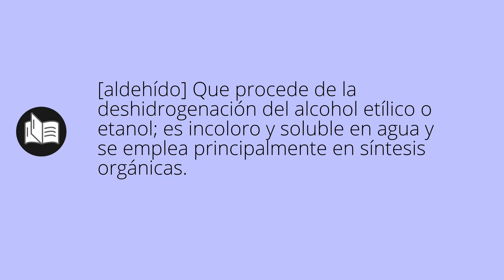Que significa ACÉTICO • acético SIGNIFICADO • acético DEFINICIÓN • Que es ACÉTICO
Que significa acético en español. Cual es el significado y definicion de acético. que es acético. acético definiicon en español. Todos los significados y definiciones del diccionario español.

Diccionario de la RAE (Kindle):
Diccionario de la RAE (Tapa dura):
Diccionario de primaria VOX:
Diccionario Esencial de la Lengua Española:
Diccionario Cambridge Español - Inglés: